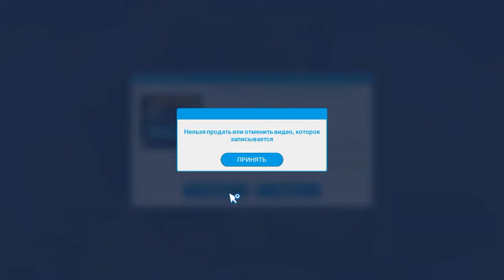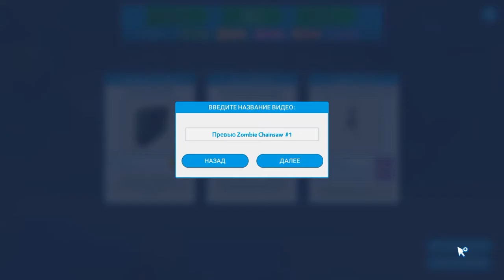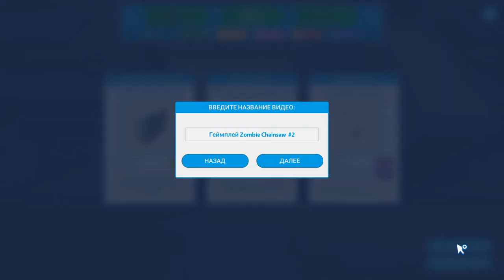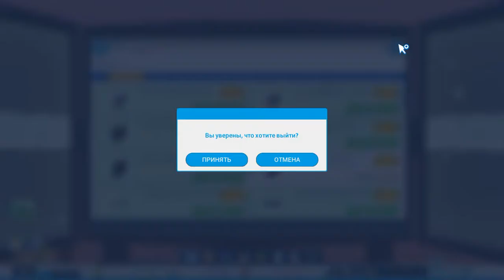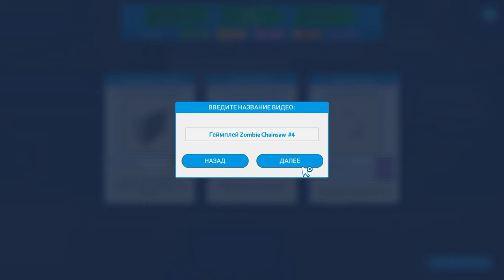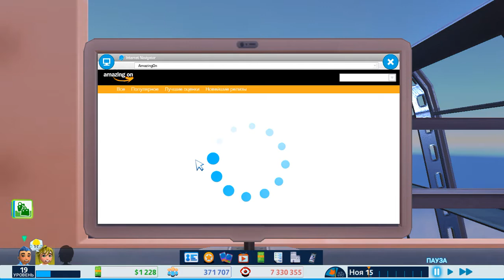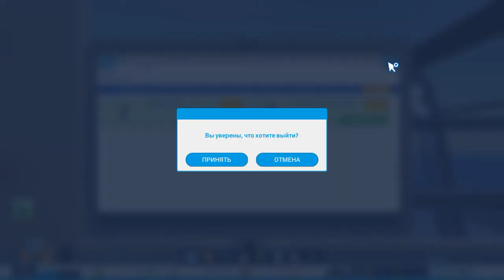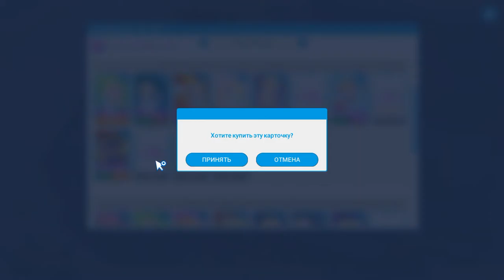ЮТУБЕР ЛАЙФ ПРОХОЖДЕНИЕ №5